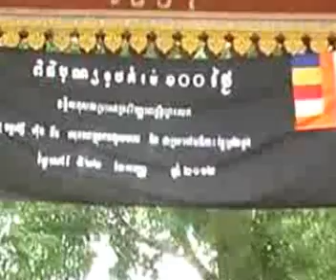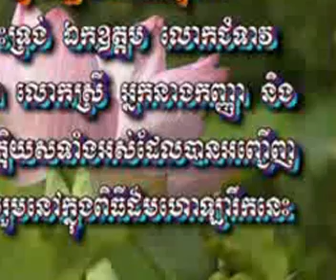8.The ceremony of 100 days for Venerable Preah Krou Hing Nhim Part VIII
The ceremony of 100 days for Venerable Preah Krou Hing Ngim at Krangdoung Temple.
ពិធិបុណ្យគំរប់ខួប១០០ថ្ងៃឧទ្ទិសជូនដល់ព្រះគ្រូចន្ទរង្សី ហ៊ីង ងឹម ជាព្រះគ្រូឧបជ្ឃាយ៍ប្រចាំស្រុកបន្ទាយមាស ខេត្តកំពតត្រូវជាព្រះចៅអធិការ វត្តក្រាំងដូង។